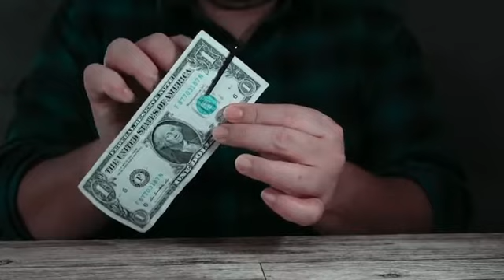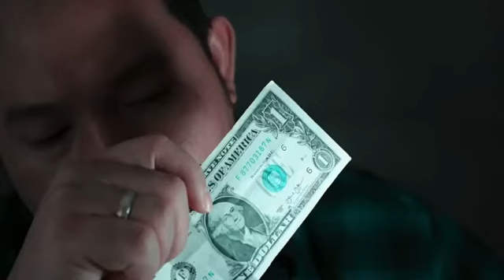VANISH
Montrez le marqueur Sharpie et l'argent, puis placez le Sharpie derrière l'argent, visuellement le Sharpie disparaîtra et seul le capuchon Sharpie restera, le Sharpie manquant apparaîtra dans la poche du pantalon du magicien.
Points Importants :
 ▪ Entièrement examinable
 ▪ Pas de traction
 ▪ Pas de manche
 ▪ Pas dd Black Art
 ▪ Pas d'aimant